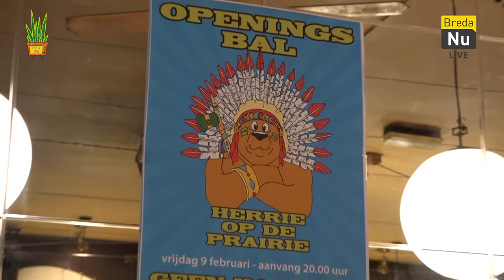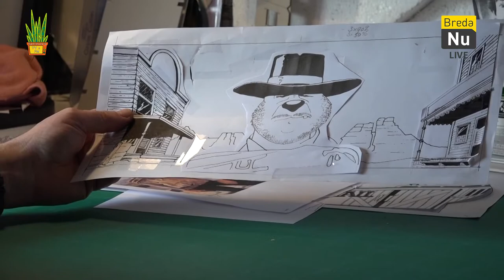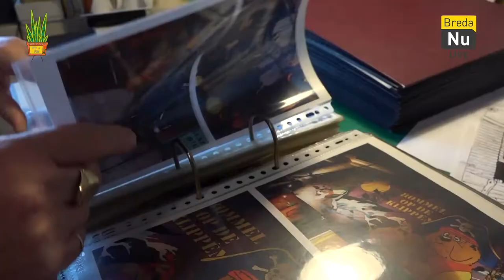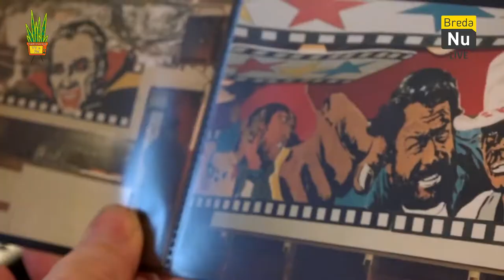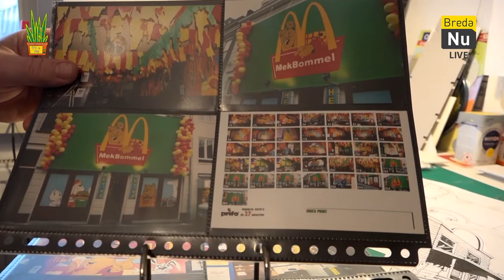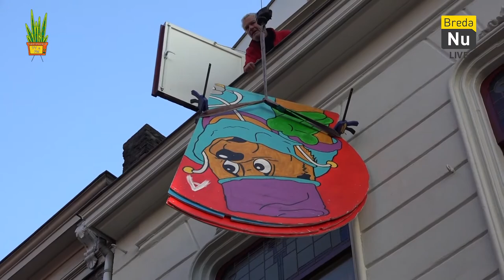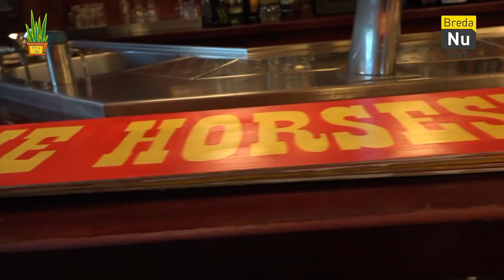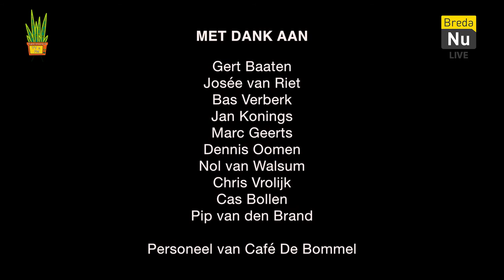Sanseveria TV & FM 2021 - Carnavalswagen zonder Wielen - Docu